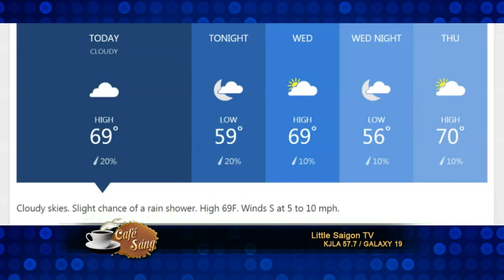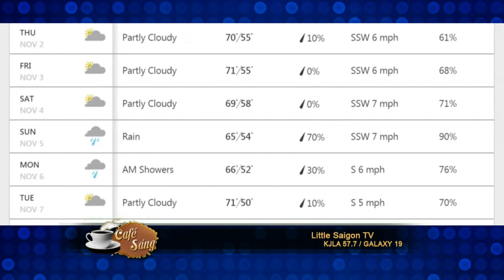cafe sang 2017 10 31 part 1 4